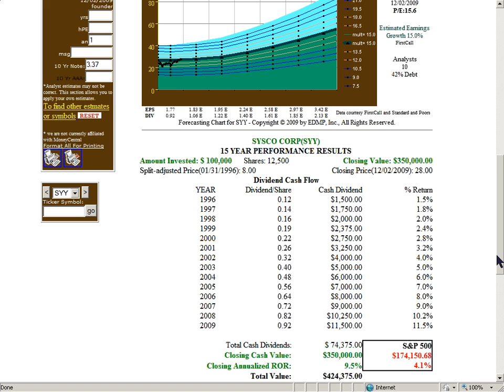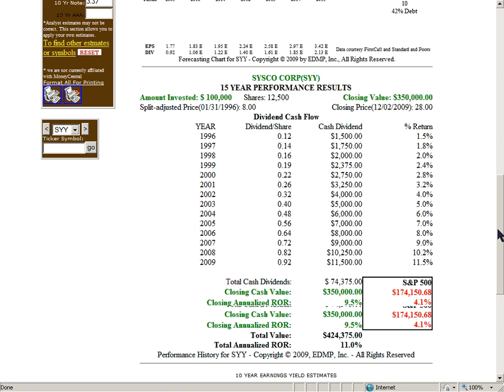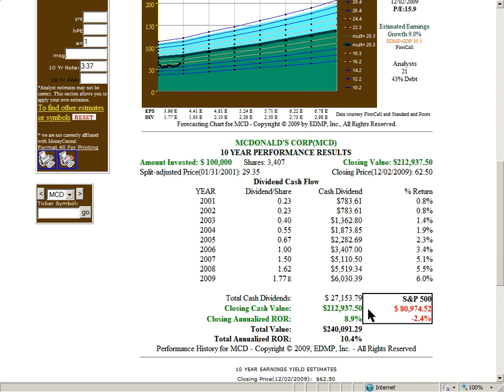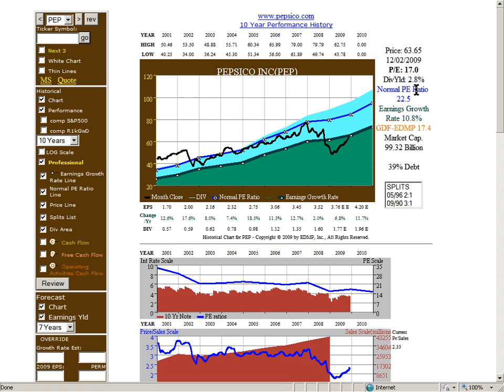Are T-Bonds Risky.wmv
Weighing the options to buying T-Bonds